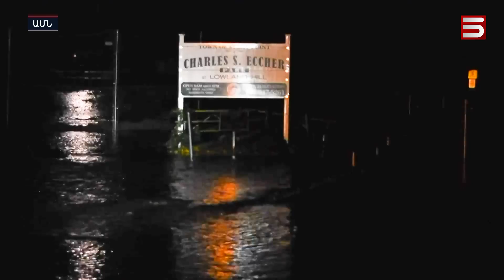Հեղեղները պոկել են ասֆալտը Թուրքիայում, Սոչիում ջարդուխուրդ արել մեքենաներ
Նորմայից շատ անձրևները Հնդկաստանում 24 մարդու մահվան պատճառ են դարձել: Նյու Յորքի, Սոչիի փողոցները հեղեղվել են անձրևաջրերով, Թուրքիայի ասֆալտն է դեֆորմացվել: Ասիայից Եվրոպա ու Միացյալ նահանգներ նոր ջրհեղեղի վտանգը պահպանվում է: